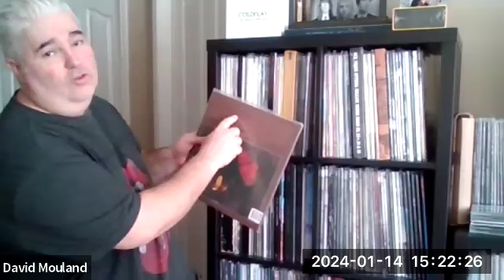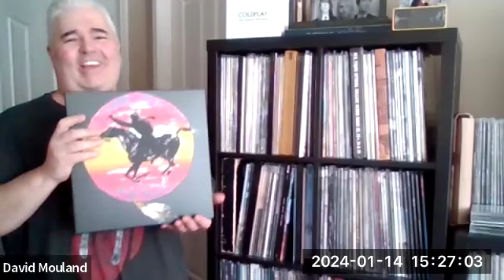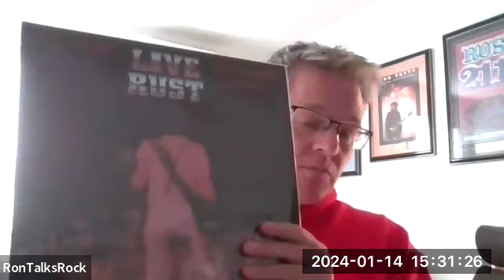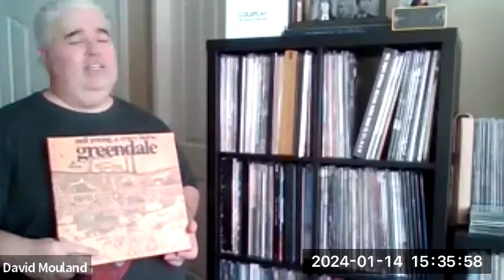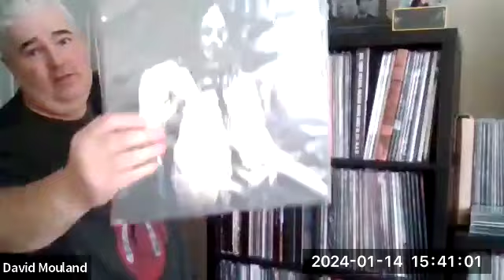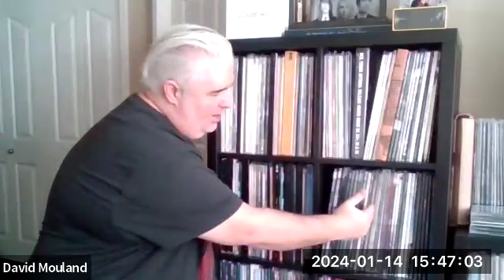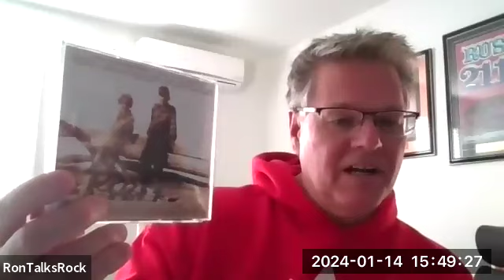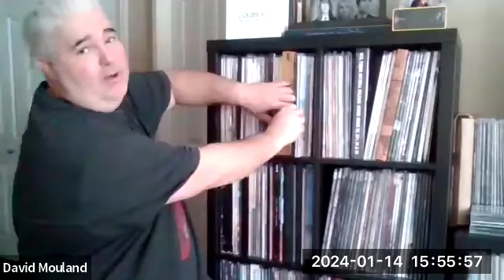The Neil Young Video